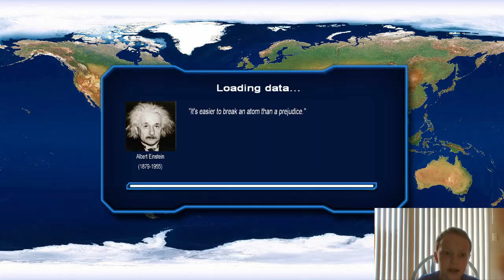Power and Revolution| Crumpiling Iran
This is about how the cookie crumbles